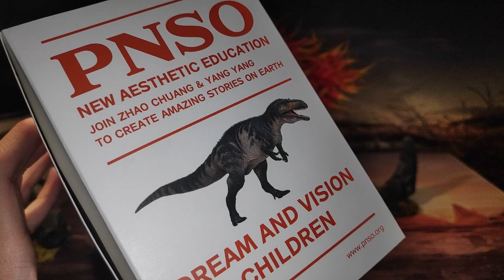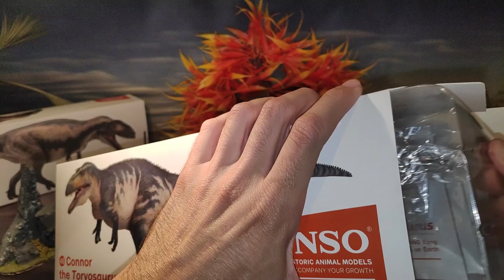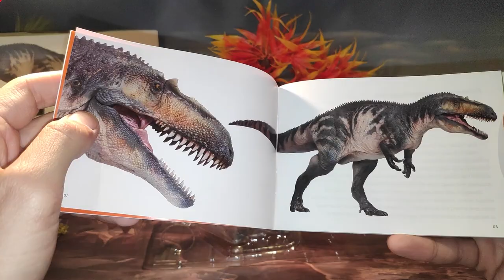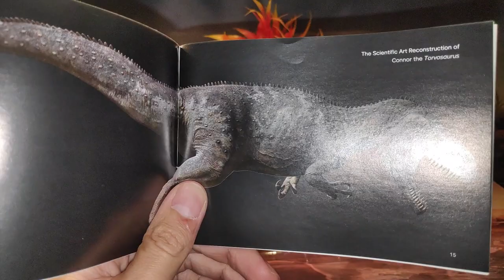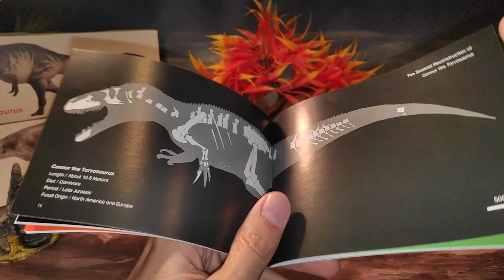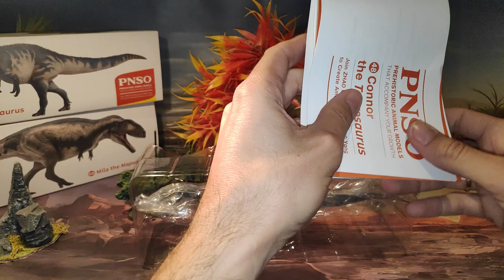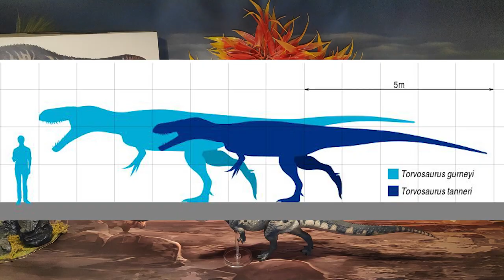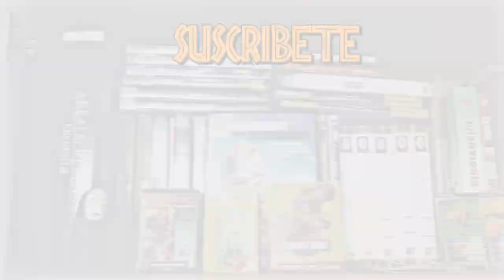UNBOXING Y REVIEW CONNOR EL TORVOSAURUS DINOSAURIOS!!! \\ PNSO 2021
Video en español de la Revisión de la figura/juguetes de Connor el Torvosaurio gurneyi, realizada en PRC por la empresa china de figuras PNSO de Zhao Chuang y Yang Yang.